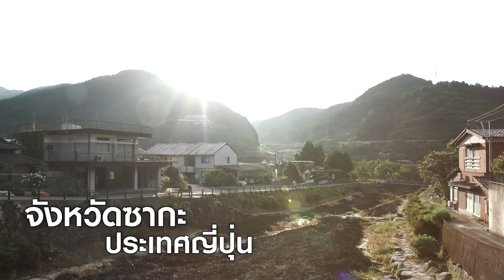นนกุล แมน ออฟ เดอะ แมตช์ : Behind The Scene Shoot! I Love You ปิ้ว! ยิงปิ๊งเธอ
นนกุล กับเบื้องหลังการเป็นอาชวินที่สาวๆทุกคนต้องกรี๊ด!
จะเป็นยังไง จะเท่ เหมือนในซีรีส์ไหม ... อืม ต้องดูนะ
ไปเล๊ยยย!

🎬 เบื้องหลังการถ่ายทำ
ของนักแสดง ทั้ง 4 เรื่อง!

โอบ แบงค์ อัด จูเนียร์ ข้าวปั้น กุ๊กไก่ จาก
ต่อ สกาย เบลล์ จาก
เจมส์ แพต แพรว จาก
ฟรัง นนกุล เหนิง เจเจ จาก

📍เริ่มจันทร์ที่ 12 มีนาคม - จันทร์ที่ 26 มีนาคม ทุกวัน เวลา 17.00 น.!
ทาง 🔴 Youtube : NadaoBangkok 🏠